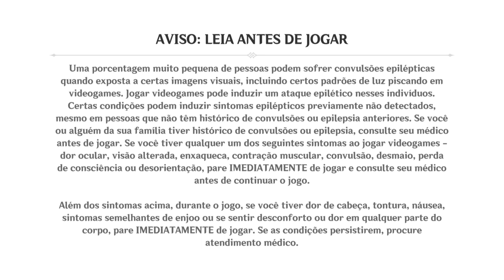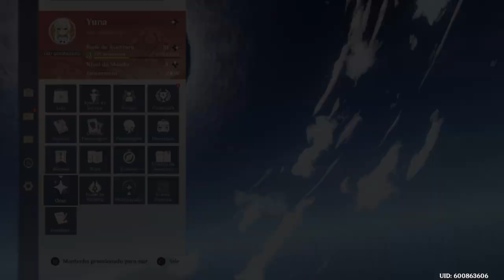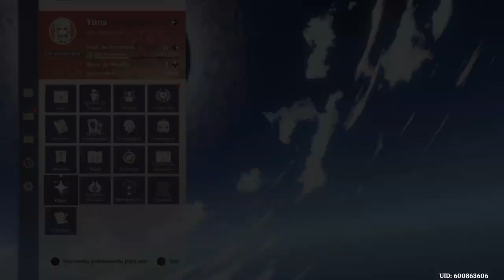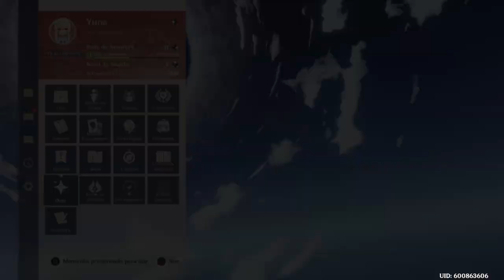Genshin Impact Ps4 Parte 37 Uma Zumbi chamada Qiqi kk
Finalmente apareceu a zumbi chamada qiqi a coitada e fofa.